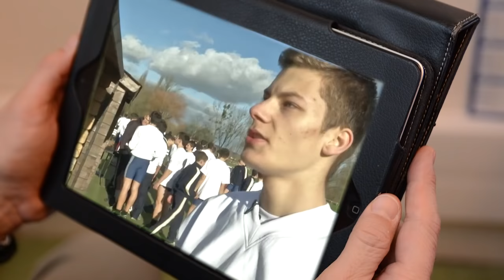Le lycée de la Défense de Saint-Cyr l'Ecole 2 ans plus tard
Souvenez-vous il y a 2 ans nous avions rencontré 3 élèves d’un lycée militaire en classe de seconde, Clémence, Leïla et Boris.
Actuellement en classe de terminale, nous les avons retrouvé pour faire un point sur leur cursus et aussi savoir si ces années à St-Cyr l’École se sont déroulées comme ils l’espéraient.